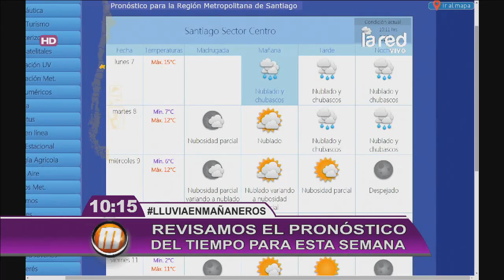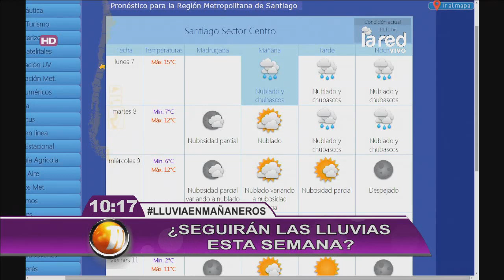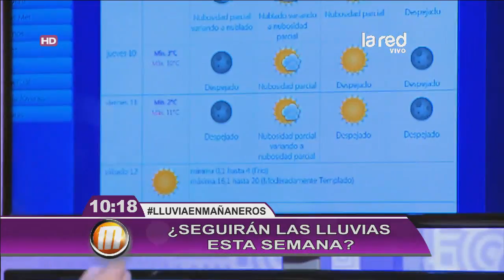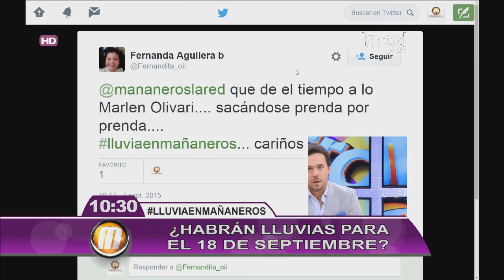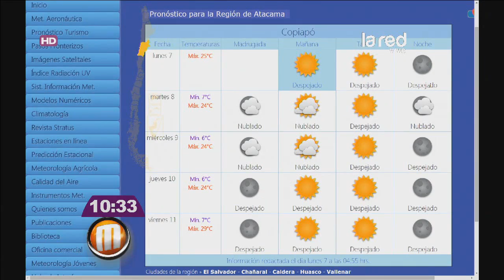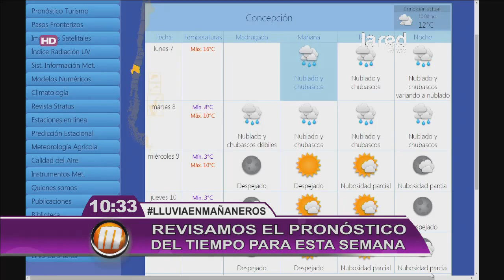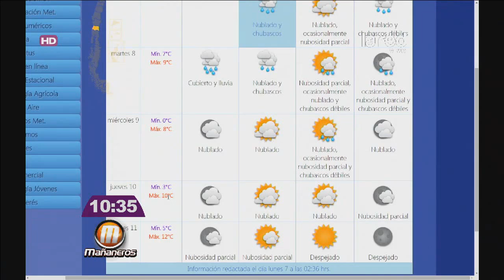El pronóstico del clima para esta semana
clima